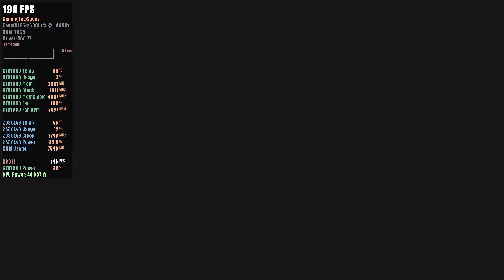Art of Rally | GTX 1060 6GB | Intel Xeon E5 2630L v3 | 1080p High Quality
Art of Rally
Geforce GTX1060 6GB | Intel Xeon E5 2630L v3 | 1080p High Gameplay PC
Benchmark

1920x1080 Resolution
DirectX 11
VSync OFF

16GB RAM DDR4 2400Mhz Single Channel
Nvidia GTX 1060 6GB GDDR5 MSI Gaming X
SSD M.2 NVMe 256GB XrayDisk
Atermiter X99 Motherboard